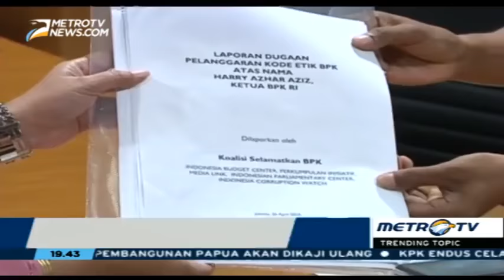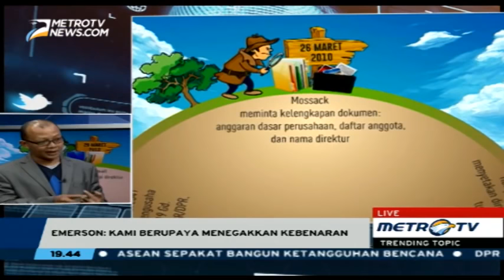AHOK : 3 Alasan ICW Laporkan Ketua BPK ke Komite Etik